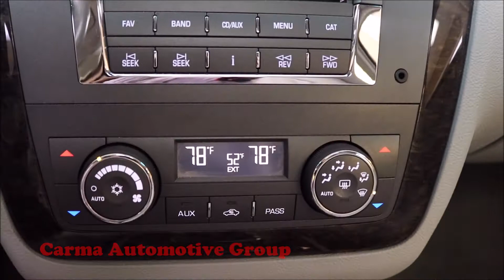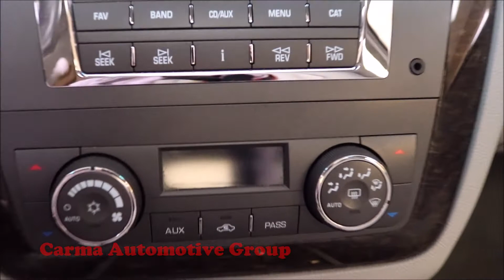Carma Automotive-2011 CADILLAC DTS LUXURY COLLECTION-Walkaround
Mileage:  80190

2011 CADILLAC DTS LUXURY COLLECTION

4189 Abbotts Bridge Rd, Duluth GA, 30096

Hours of Operation:
Mon-Sat 9a-8p
Sun 12p-6p